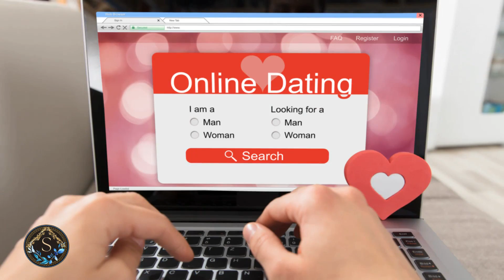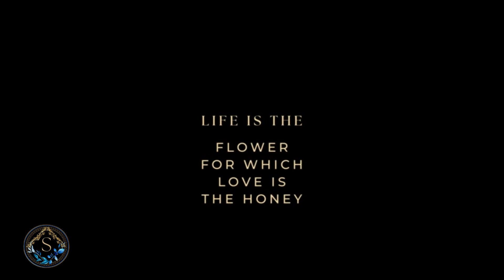New York Singles & Lovers Subscribe To DateSWM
Subscribers will have access to two new premier Online Dating sites COMING SOON: DateSWM & DateSWF. Access moder datining for online dating. Date in New York New York, NYC, Manhattan, Buffalo, Rochester, Yonkers, Syracuse, Albany... New York.